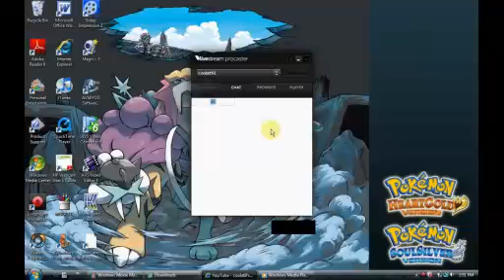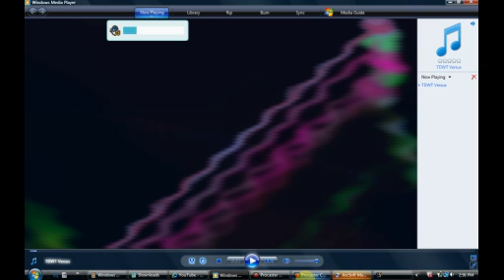TDWT Versus Funky audio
It is SO COOL!